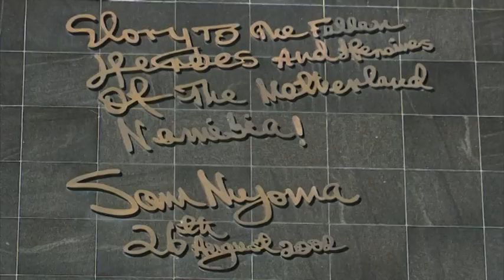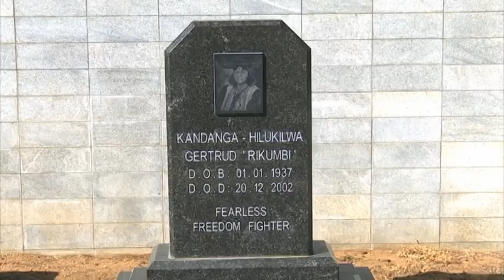Namibia to commemorate Heroes Day on Thursday- NBC